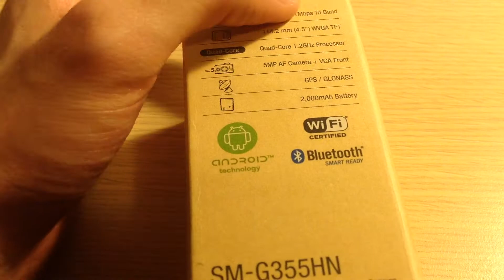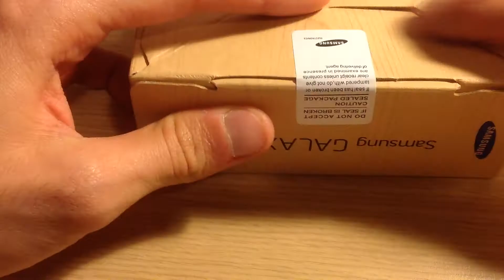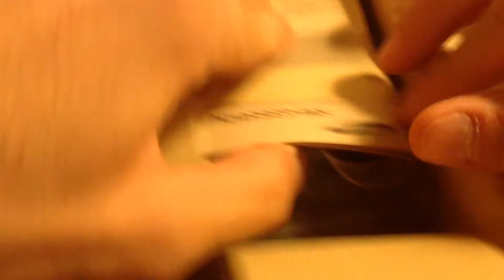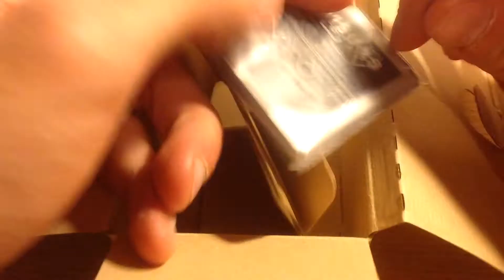Samsung Galaxy Core 2 - unboxing in italiano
Samsung Galaxy Core 2, unboxing in italiano del nuovo low-cost di Samsung, con display da 4.5 pollici e prezzo concorrenziale.